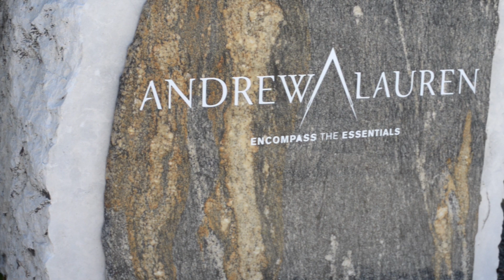Andrew Lauren Test reel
Test footage from Andrew Lauren Surfaces